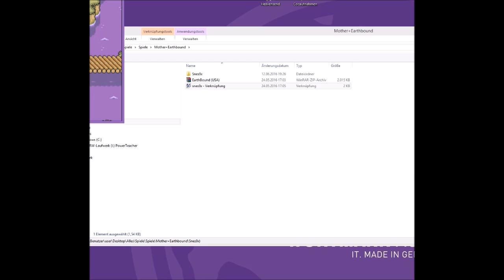Let´s play Earthbound [Episode 9 / German] -Wenn sich die Hax mal gegen mich entscheiden!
Jaja, armer Emiralt...

Wirklich???
WIRKLICH?!